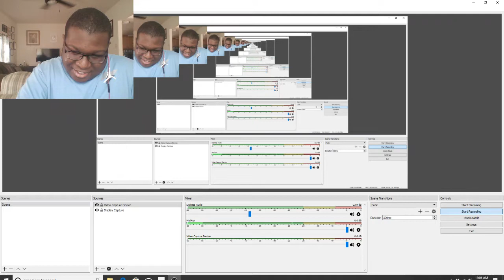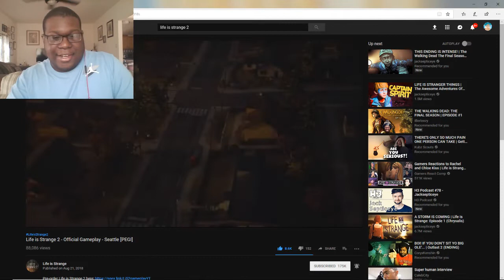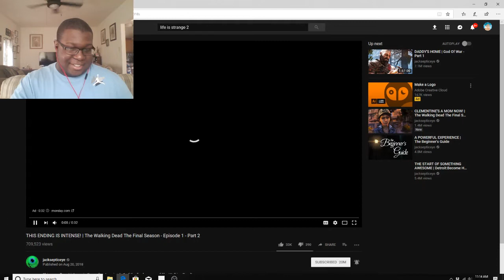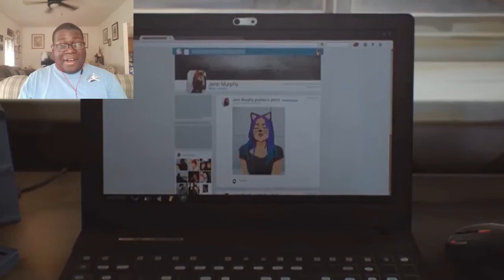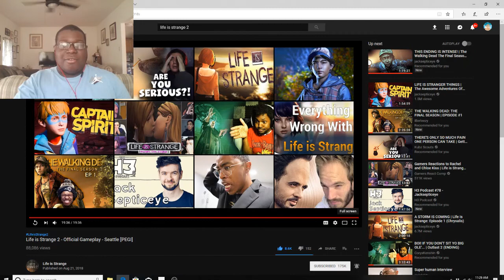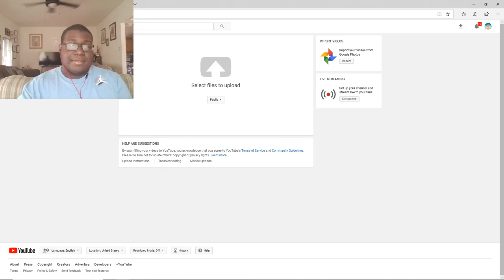Life is Strange 2 - Official Gameplay - Seattle [PEGI] reaction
00:03 Phoenix - Lisztomania
11:30 The Streets - On the Flip of a Coin
17:40 Part of the Score by Jonathan Morali